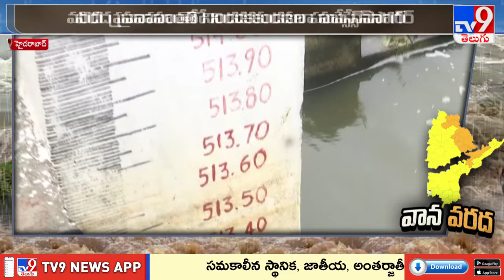ఉదయం నుంచీ ఎండమొహం చూడని హైదరాబాద్ | Heavy Rains in Hyderabad - TV9